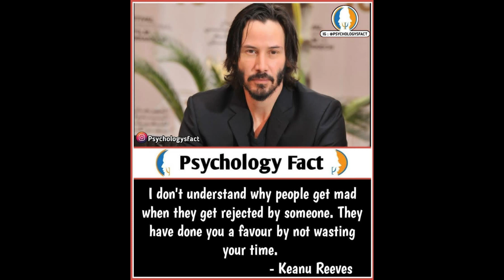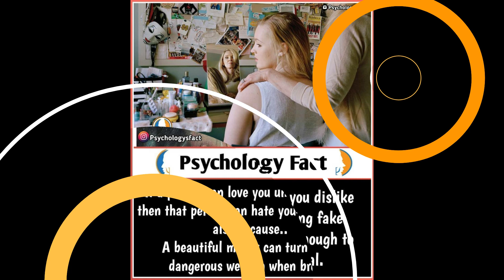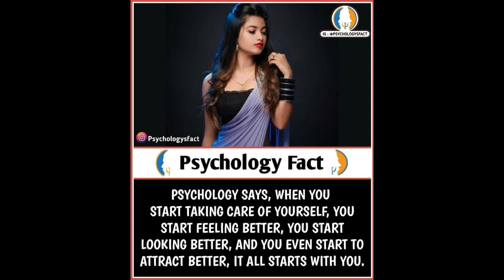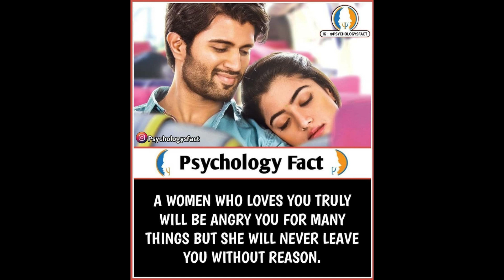Psychological Facts You Should Know #1 | StayFoolish Withme | Did You Know Facts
Hey Dudes,
Psychological Facts You Should Know  | Did You Know | Amusing Fact | horror facts
SOURCE - Google, Instagram, etc..